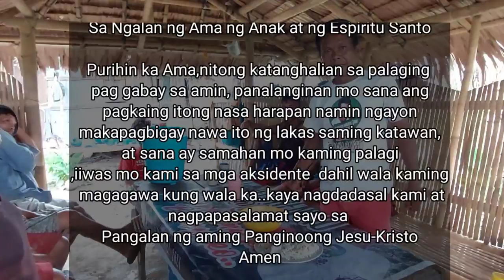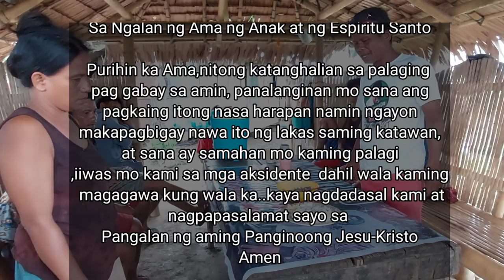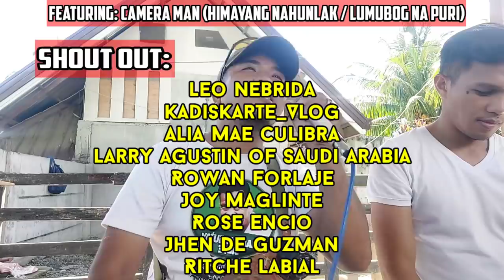Kinalaw Na Kuhol || Eating Raw Rice Snail? 😳😳 || Laughtrip With Totskie Tv || Province Life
Two species, Pomacea canaliculata and Pomacea maculata, commonly known as Golden Apple Snails, are highly invasive and cause damage to rice crops. They were introduced to Asia, from South America, in the 1980s as potential food for people, but it unfortunately became a major pest of rice.

GEARS:
Samsung A52
Video Editor:
Kinemaster

mananggutaysiete